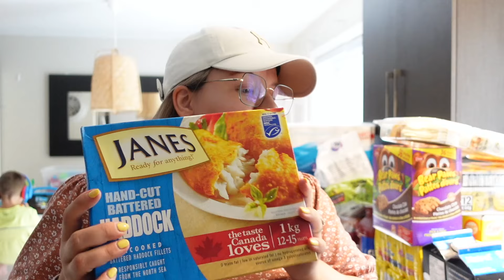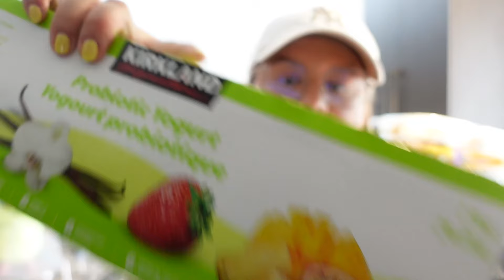25/07/2024: Grosse épicerie Costco et officiellement mon horaire de travail !!